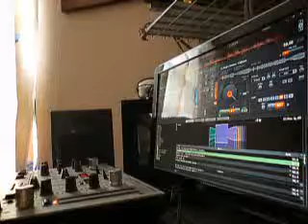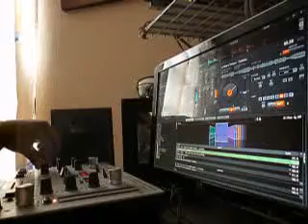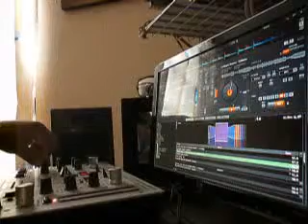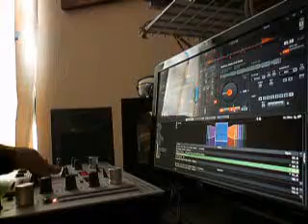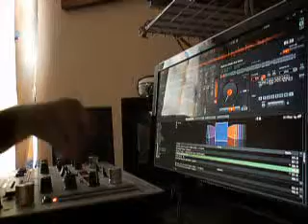mix de rockis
un miix de rolitas de rock que me laten(mix alternativo)